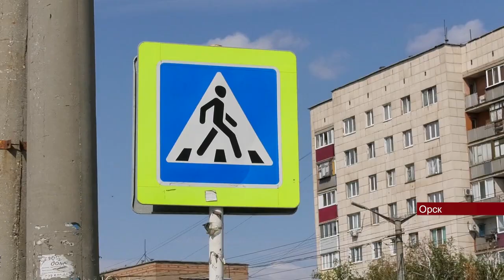10092023 Машина ГИБДД с громкоговорителями стояла в центре Орска